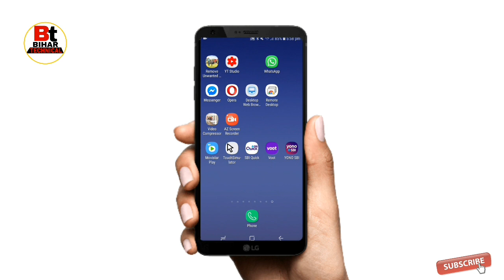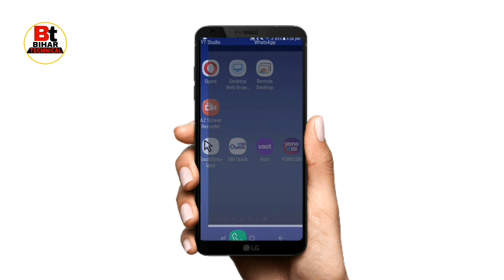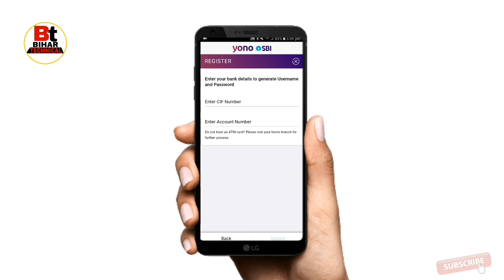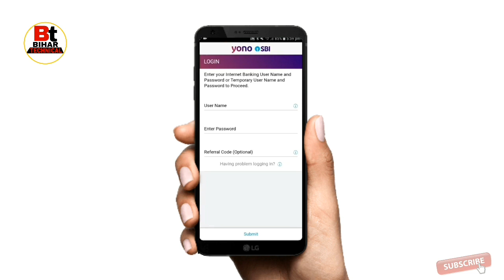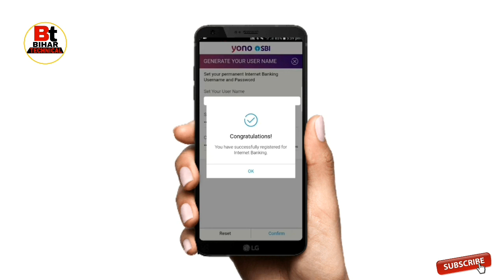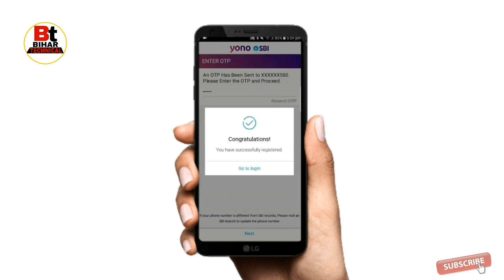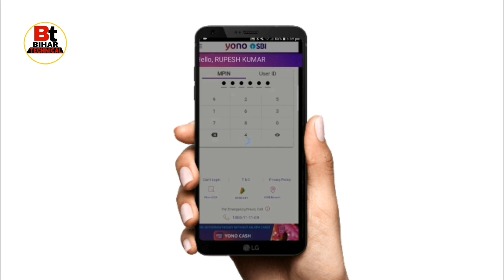YONO sbi internet banking. || how to create sbi yono internet banking.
Hlo friends,
Welcome To Bihar Technical Youtube Channel and in this video, Today we will learn in this video, how to create internet banking account through yono sbi app.

Your queries-
1. Yono sbi net banking kaise kare,
2. YONO sbi internet banking with atm card,
3. Yono se net banking shuru kare,
4. Yono sbi internet banking registration,
5. Yono sbi account opening,

YONO SBI:Bank,Invest,Shop,Travel,Pay Bills,Recharge,use UPI to transfer money

YONO SBI lets you Bank, Shop,Travel,Pay Bills,Recharge,Invest, avail IRCTC ticket booking, use UPI to transfer money, book movie tickets. With SBI YONO, convenience has a new name.

What YONO SBI offers you

YONO SBI, SBI’s latest mobile banking offering is an extension of our trusted banking legacy which gave India secure digital products such as SBI Anywhere and SBI Net Banking. YONO SBI puts India’s largest range of products and services at your fingertips. YONO SBI lets you bank digitally, invest, shop (be it groceries or from the latest fashion trends!), book movie tickets, vacations, flights and IRCTC train tickets with one single app.

The YONO SBI experience

Download YONO SBI, our mobile banking and lifestyle application now and experience its best-in-class features –

• India’s largest shopping marketplace – Be it buying your groceries, the latest electronics, booking your flight/train tickets or your next vacation, YONO SBI has you covered. Exclusive discounts and offers for SBI customers across merchants who offer shopping, vacation bookings, flight and bus ticket bookings, train ticket bookings through IRCTC, food delivery and much more

• Banking simplified – Perform basic banking transactions such as checking your balance, creating a fixed deposit, adding beneficiary etc. with our easy to use interface
• Quick pay - Immediate transfer to a newly added beneficiary up to Rs. 10,000/-

• One view - Link and view your relationships with all State Bank entities (Credit Cards, Life Insurance, General Insurance, Travel Insurance, Accident Insurance, SIP, Mutual Funds or investments) in one app

• Smart spending – Get an overview of your expenditure with our Intelligent spend analysis, which automatically tags and categorises your transactions

• Your friend in need – Get Pre-approved personal loans on the go within 2 minutes, with no documentation up to Rs. 5 Lac

• Liquidity on the go – Use this one click facility to avail overdraft against Fixed Deposit

• Live your dreams – Use our goal based deposit product to fulfil your dreams through regular savings

• Experience convenience: Request Cheque Books, ATM Cards/Debit Cards or use the emergency services to change ATM PIN, block ATM cards/Debit cards or stop cheques, through YONO SBI

Getting started

If you have an account with SBI, use your internet banking credentials to register and log in to experience the convenience that YONO SBI brings to your life. If you do not have internet banking credentials, you can generate temporary internet banking password using your debit card, and register using the same. Once you log in after that YONO SBI is at your fingertips.